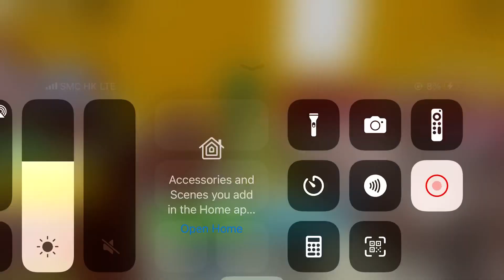Trying to get a good fruit #1